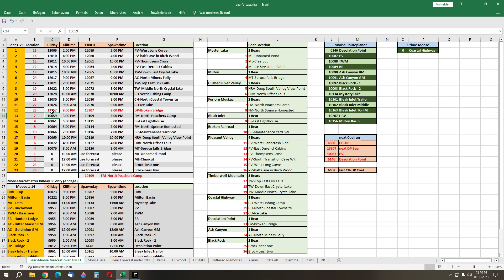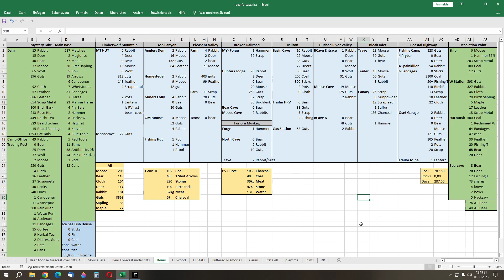The Long Dark #1612 - Diary Day 13k+ - DP beach, deer, bear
1 sapling 1 maple :)